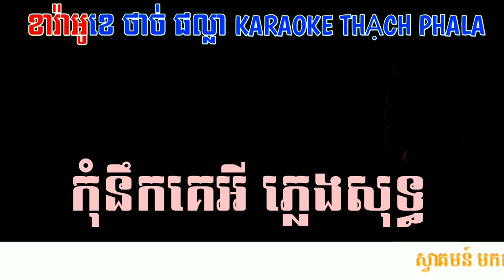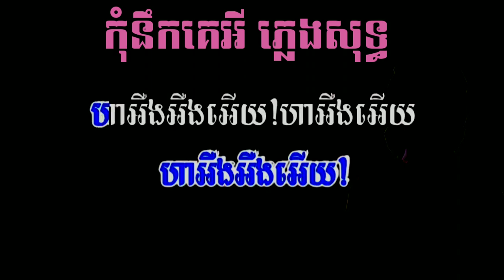Kom nek ke ey karaoke - កុំនឹកគេអី ខារ៉ាអូខេ